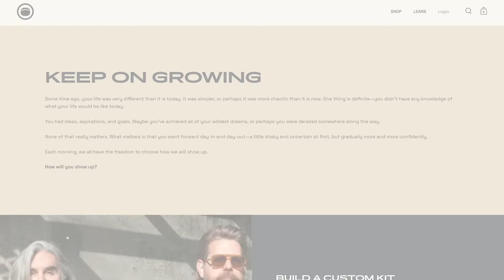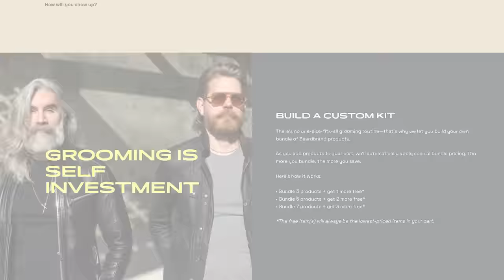Advanced Beard Trimming Techniques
ABOUT BEARDBRAND ALLIANCE
Beardbrand is a men’s grooming company that helps men Keep on Growing by providing education and tools to invest in themselves. We’ve found that confidence starts with self investment, and allows men to do great things for their families, co-workers, and community. Our Beardbrand Alliance channel echos the core mission of Beardbrand: “To make men awesome.” Here, Eric Bandholz, Carlos Costa, Greg Berzinsky, and Ben Wilson host two different types of videos:

1. Grooming Videos - Advice about hair, beards, and everything in between to get your style looking awesome.
2. Lifestyle Videos - Covering fitness, motivation, fashion, and more.